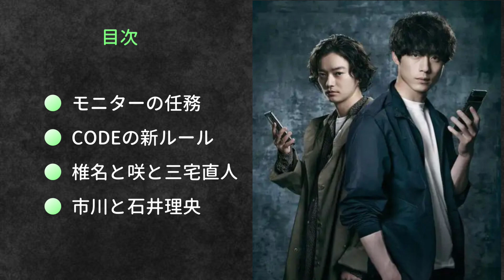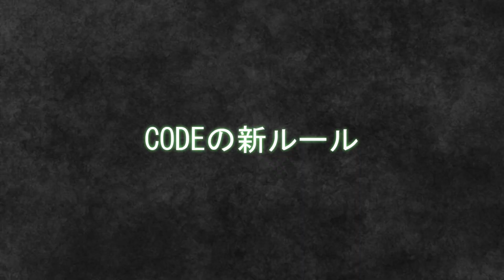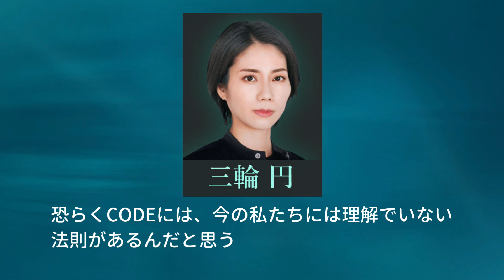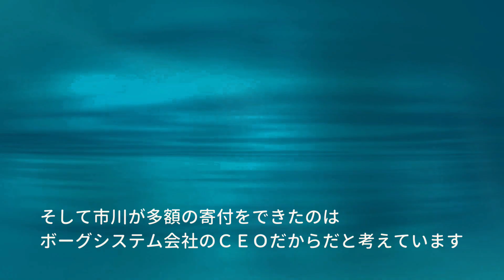【CODE-願いの代償- ドラマ考察＃6】6話 モニターという存在。悠香の事件の真相が明らかになったその後にくるものとは！？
目次
00:34 モニターの任務
01:41 CODEの新ルール
02:40 椎名と咲と三宅直人
03:52 市川と石井理央